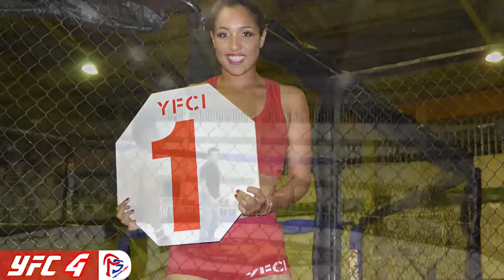YFC 4 - Jefferson Alejandro VS Ronal Oviedo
YFC #4 - Coliseo  Deportes ciudad de Yantzaza - 14 Febrero 2016